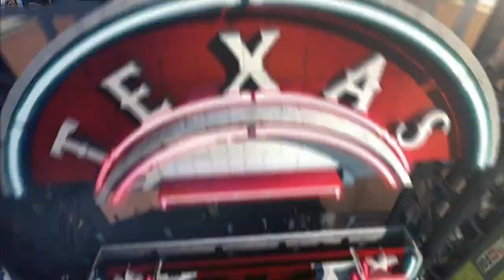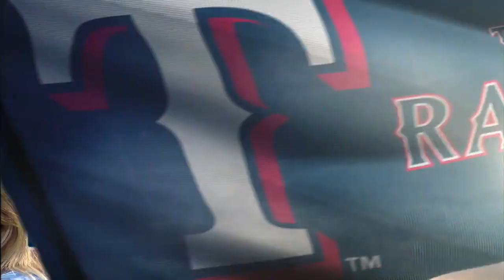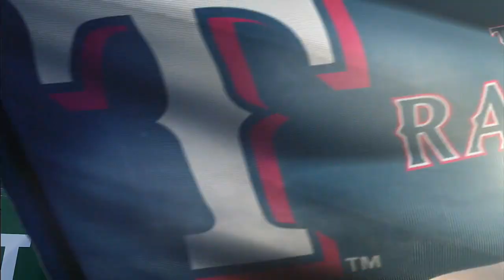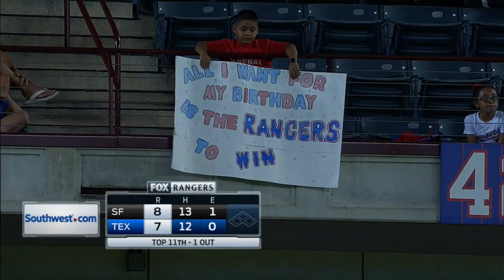SFN AT TEX - August 02, 2015